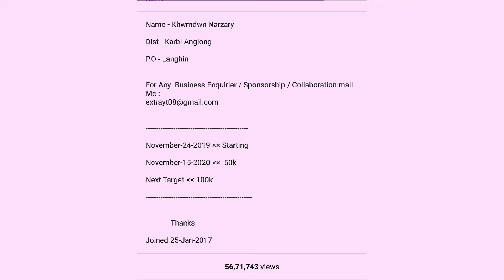TWO YOUTUBERS! INTERESTING CONVERSATION! 13 February 2021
EXTRA YOUTUBER